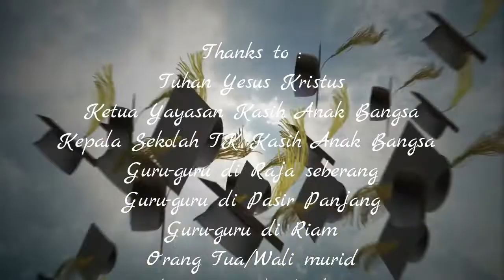GRADUATION 2nd GENERATION 2019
Graduation TK Kasih Anak Bangsa angkatan kedua ini merupakan acara puncak semester 2 yang menjadi program tahunan dari sekolah TK Kasih Anak Bangsa

Tahun ini TK Kasih Anak Bangsa sudah meluluskan 32 Anak termasuk dari beberapa sekolah cabang. Kai ini kami mengangkat tema Dare to Dream.